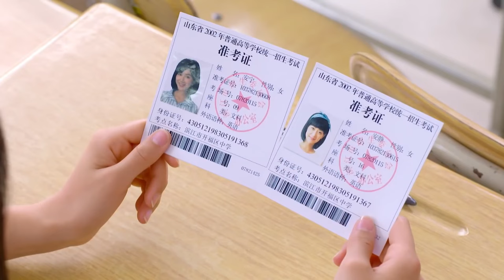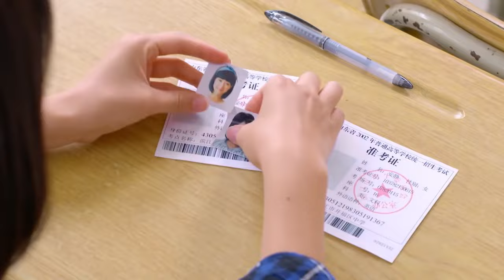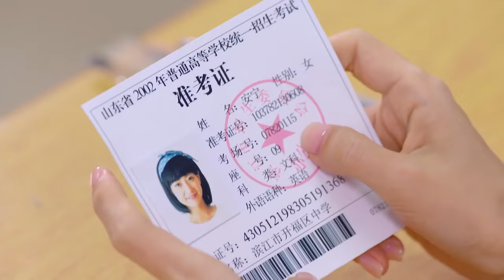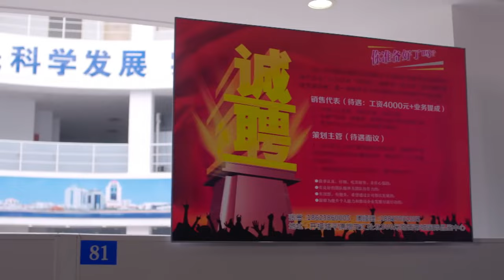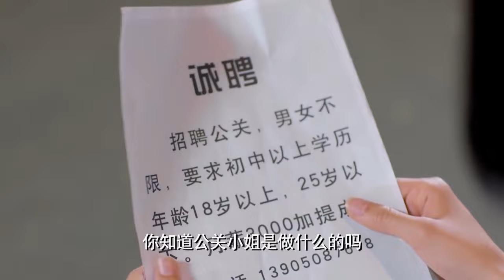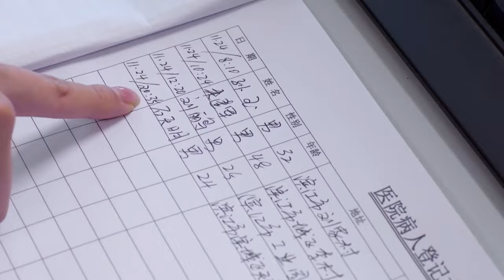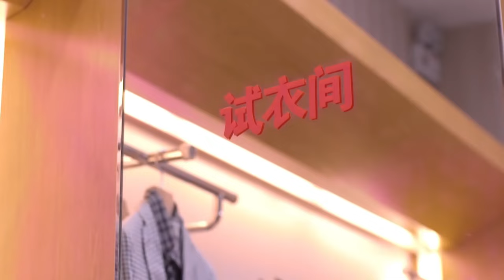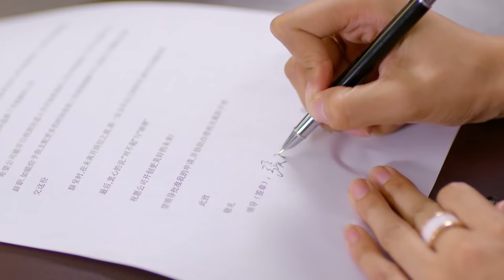灰姑娘在打胎路上遇见霸总刘恺威 从此霸总疯狂爱上她 还为她抛弃富家千金！ | 你是我的姐妹 you are my sister 电影版 | 刘恺威 娄艺潇 | 国剧经典